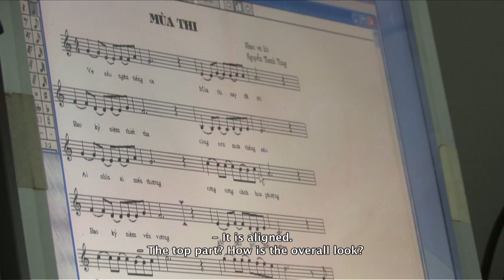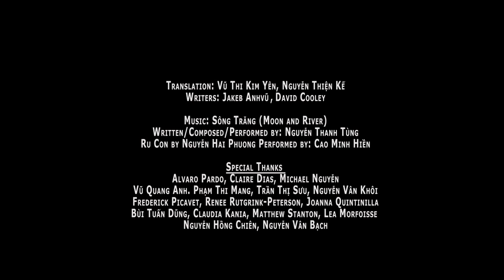Dan Bau Lullaby - 2015 (Short Documentary)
Nguyen Thanh Tung is a respected dan bau (monochord) player from Hanoi, Vietnam. Both he and his sister were born with disabilities resulting from their father's exposure to a toxin known as Agent Orange. In Dan Bau Lullaby, Nguyen speaks candidly about his influences, inspiration, daily life and why a lullaby has a special place in his heart.